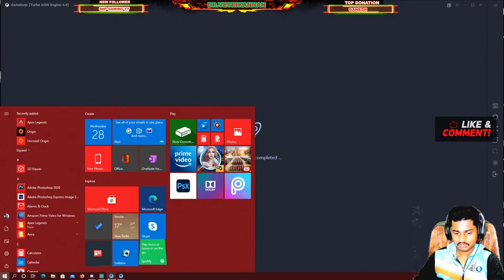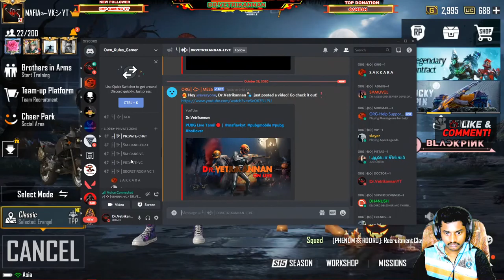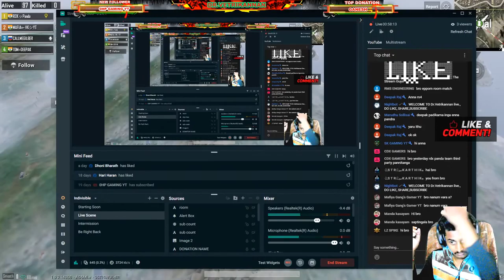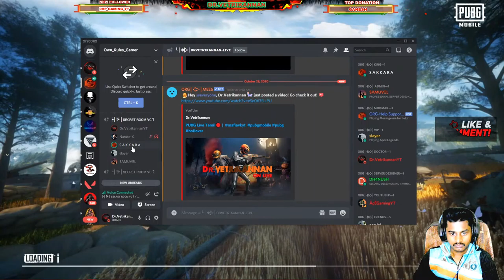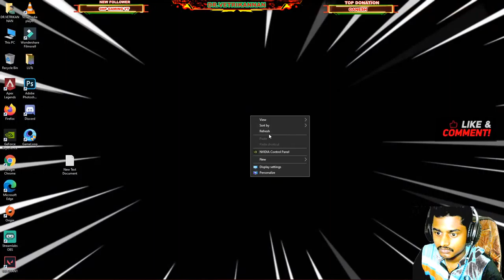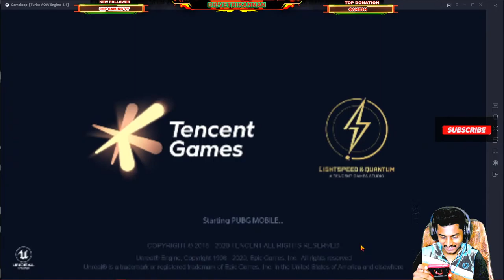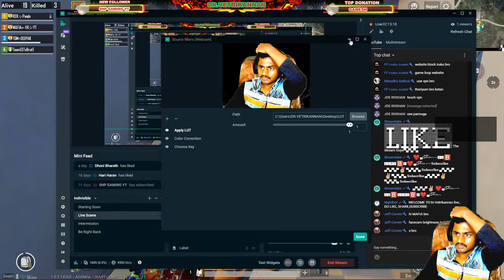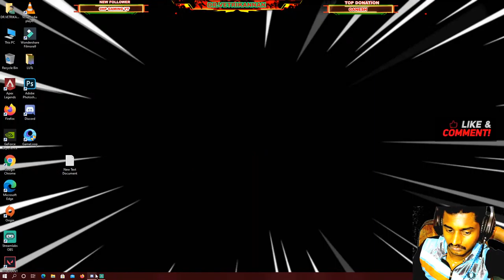PUBG Live Tamil🔴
💘Welcome To Our Live Stream 💘
💘Enjoy our live streaming 💘
💘Keep supporting us and Thanks for the love and support ❤️

💰💰 MUNIYASAMY: 3000💸💸
💰First Donaion : VINOTH💸

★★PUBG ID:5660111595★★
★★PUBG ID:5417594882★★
★★PUBG ID NAME:MAFIA-VK-YT★★
★★PUBG ID NAME:MAFIA-VKG★★

★★VALORANT ID:DrVetrikannanYT#VKYT

      ★★CLAN★★
★★MAFIA TAMIL★★

★★MAFIA-NITHYA★★
★★MAFIA-BARATH★★
★★MAFIA-PRAKASH★★
★★MAFIA-WARRIOR★★

★★VK PC Specifications★★
★GPU: RTX 2060 super
★CPU:  AMD RYZEN 9 3900X
★SSD:  240GB
★Storage: 1.5 TB
★Memory: 32 GB
★Monitor: 27 INCH LG GAMING MONITOR 240Hz ,1ms (MBR) speed  with Display Picture
★Mic For Steaming: cosmic byte
★Live Stream Soft : OBS
★COOLER MASTER 240L

★★VKG PC Specification★★
★GPU: RTX 2080ti
★CPU:  AMD RYZEN 7 3700X
★SSD:  240GB
★Storage: 1.00 TB
★Memory: 16 GB
★Monitor: 27 INCH ASUS GAMING MONITOR 280Hz ,1ms (MBR) speed  with Display Picture
★COOLER MASTER 240L

⯇chat rules⯈

❌Avoid spamming
❌Avoid any kind of promotionRespect Mods and every individual on stream